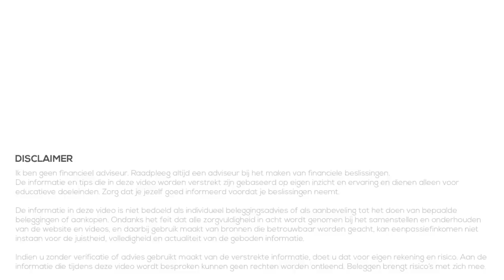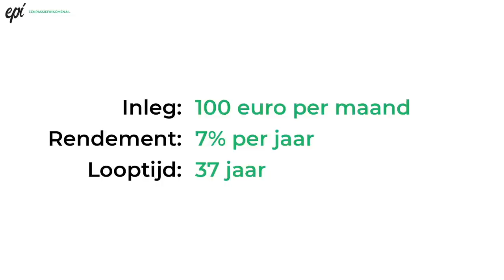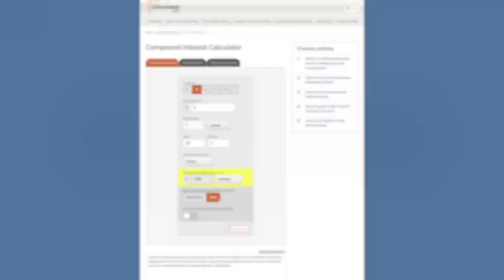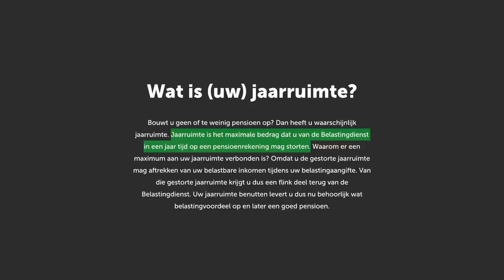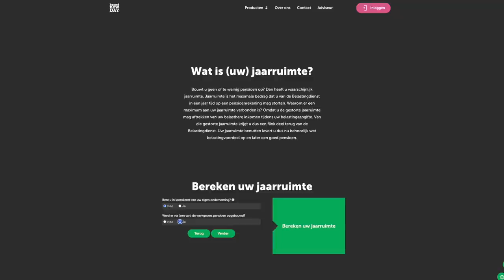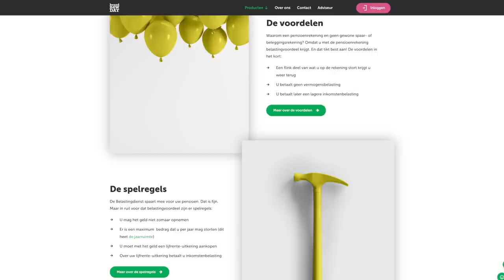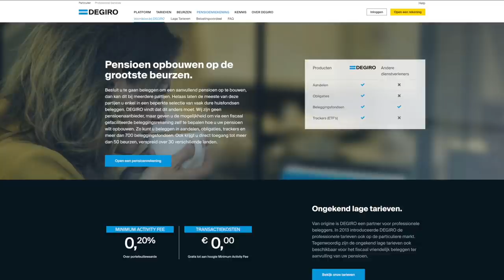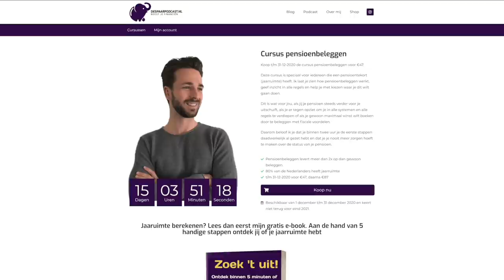Pensioen beleggen met je jaarruimte (2020)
Pensioen beleggen? Wat is het en waarom kan het zo interessant zijn?
In deze video kijken we uitgebreid naar pensioen beleggen om te zien waarom je zoveel vermogen kunt opbouwen voor je pensioen op deze manier. Maar natuurlijk zijn er een paar dingen die je moet weten voordat je begint, want het zijn niet alleen maar voordelen bij pensioenbeleggen.